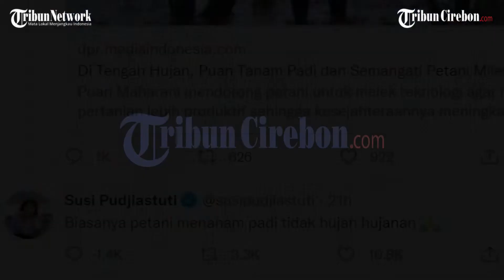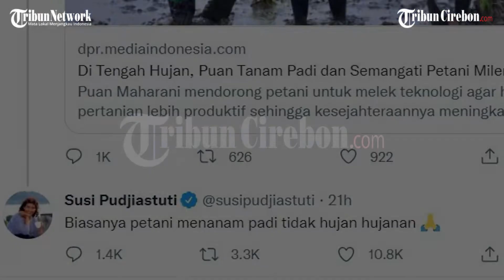Susi Pudjiastuti Sindir Ketua DPR RI Puan Maharani Menanam Padi Saat Hujan, Cuitannya Jadi Sorotan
Mantan Menteri Kelautan dan Perikanan, Susi Pudjiastuti menyindir aksi Ketua DPR RI, Puan Maharani yang menanam padi di tengah hujan.

Aksi tanam padi Puan Maharani dilakukan saat dia mendatangi area Persawahan Sendangmulyo, Sleman, Daerah Istimewa Yogyakarta (DIY), Kamis (11/10/2021) lalu.

Dalam kesempatan tersebut, Puan Maharani ikut turun ke sawah di tengah hujan untuk menanam padi bersama sejumlah petani perempuan.
Kemudian, aksi tersebut mendapat respons dari Susi Pudjiastuti pada Kamis (11/11/2021).

Respons Susi Pudjiastuti disampaikan lewat akun Twitter pribadi-nya, @susipudjiastuti. Dalam cuitannya, Susi menyebut biasanya petani tidak menanam padi saat sedang turun hujan.

"Biasanya petani menanam padi tidak hujan hujanan," kata Susi, dikutip Tribunnews.com, Jumat (12/11/2021).

Sontak, respons Susi tersebut langsung menjadi sorotan oleh warganet di Twitter. Hingga Jumat (12/11/2021) sore, cuitan tersebut telah dikomentari 1.400 kali dan diretweet 3.300 kali.

Cuitan tersebut juga disukai lebih dari 10.000 kali oleh warganet di Twitter.
Bahkan, nama 'Bu Susi' pun sampai merajai trending topik di Twitter pada Jumat (12/11/2021) dengan lebih dari 3.000 cuitan menyebut namanya.